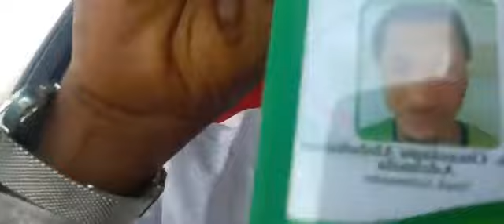LIVE IN IBADAN COURT OF APPEAL OVER SUNDAY IGBOHO AND FEDERAL GOVERNMENT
LIVE IN IBADAN COURT OF APPEAL OVER SUNDAY IGBOHO AND FEDERAL GOVERNMENT Africamedialive Real Indigenous Nigerian Music. We profile top performance, top rated Nigerian musicians, legends, events, video musicals and we dish them out to you from a Nigerian point of view.